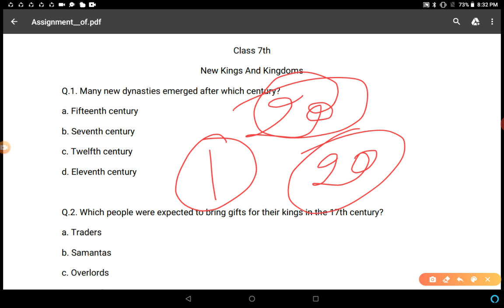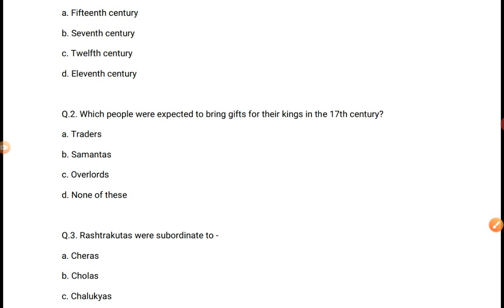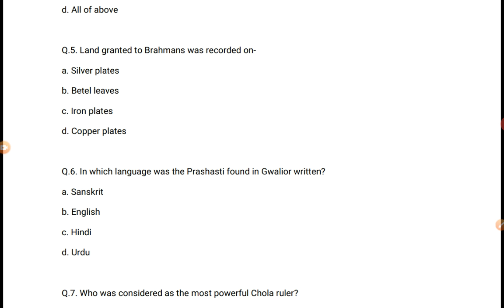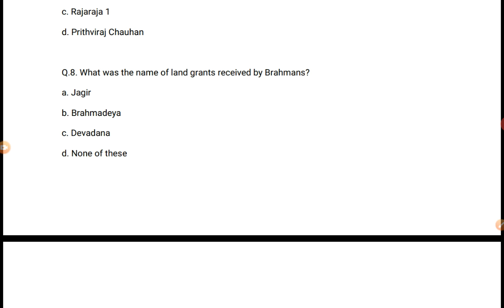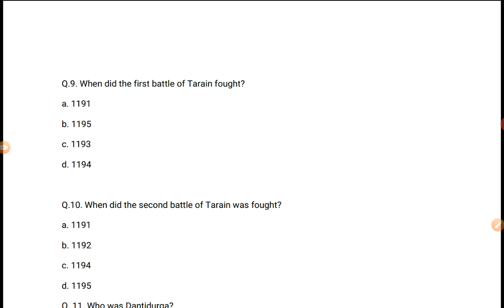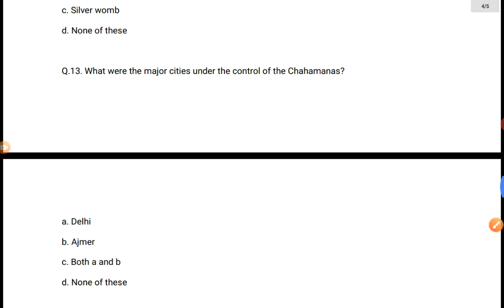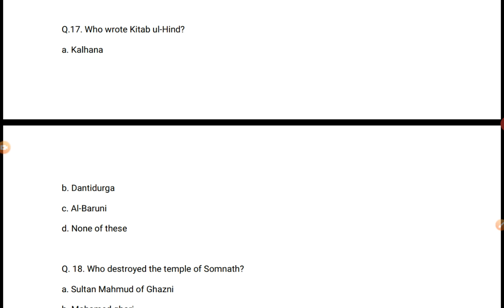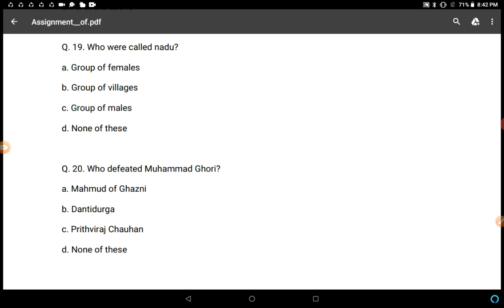Quiz, New Kings and Kingdoms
Class-7,MCQs based on Ncert, History
How many points you secured, tell me in comment box.